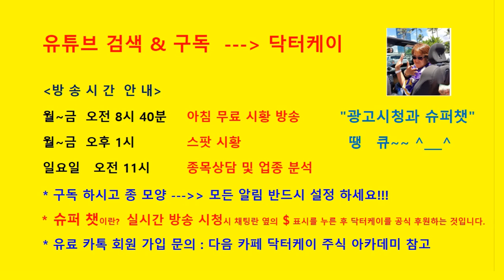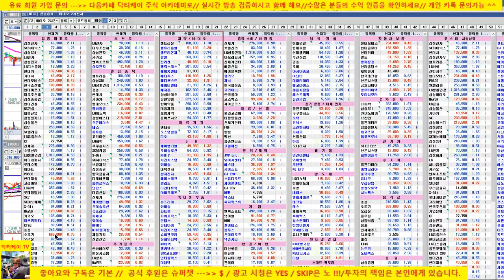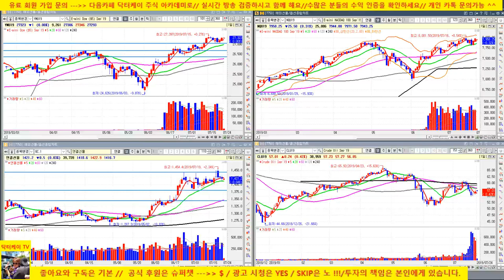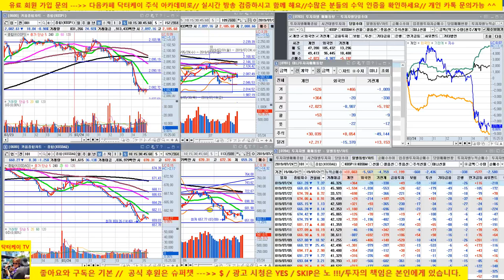[주식]장중 & 마감시황/외국인 선물 매도와 기관 현물 매도에 폭락/삼성전자, 하이닉스 조정/자동차 강세/셀트리온 약세/190724/닥터케이 주식아카데미/무료 주식방송